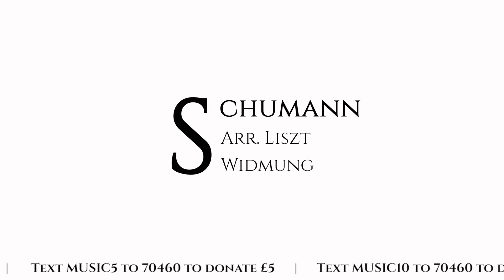Martin James Bartlett, piano - LIVE Room (Full Classical Concert with AbsoluteClassics)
ABSOLUTE CLASSICS PRESENTS
Martin James Bartlett, piano
Performing:

Ich Ruf Zu Dir, Herr Jesu Christ - Bach/Busoni
Beethoven Sonata no. 18, Op. 31 no. 3 mov 1 & 2
Schumann/Liszt ‘Widmung’
Rachmaninoff Polka de W.R.
Scriabin sonata no. 4

If you have enjoyed this performance please show your support by donating